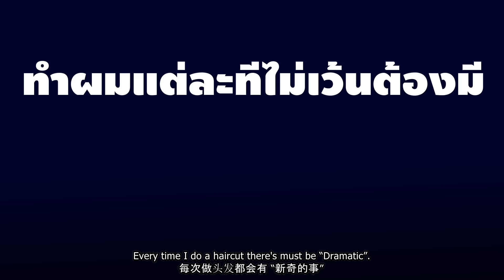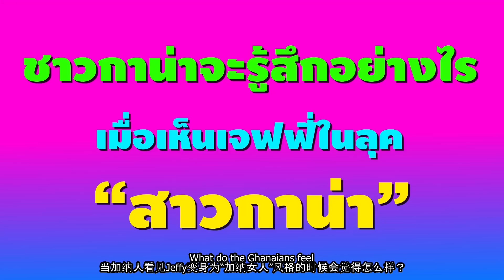แปลงโฉมเป็นคนกาน่า ฮือฮาทั้งตลาด | EP.2 SS3 | ตามติดชีวิตมาดามเหมืองทอง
👈🏽 EP.2 การแปลงโฉมครั้งยิ่งใหญ่ แบบที่เจฟฟี่ไม่เคยทำมาก่อนในแบบฉบับคนกาน่า แอฟริกัน จะเป็นยังไง...และใครที่อยากได้เครื่องล้างหน้า FOREO LUNA 2 แบบเจฟฟี่ ไปซื้อได้ลิ้งนี้เลยค่า

Jeffy's biggest transformation and mission that never done it before..."Being a real Ghanaian, African lady". Who wants to have the coolest face washing machine "FOREO LUNA 2" like Jeffy...Click the link ☝🏽☝🏽

EP.2 超级大变身! 我即将首次变身为非洲的加纳人。结果会是如何呢? 想要露娜2洗脸机的观众朋友们可以在下面的网址购买哦~

JeffyNachapim ชื่อเดียวเฟี้ยวทุกโซเชียล

ติดต่อร่วมงานกับเจฟฟี่
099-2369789